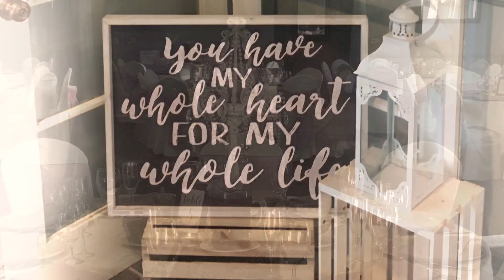Perez Wedding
A beautiful November wedding at The Reserve at Spanos Park. Decor by Events BY E, DJ & Officiant Marquis Entertainment